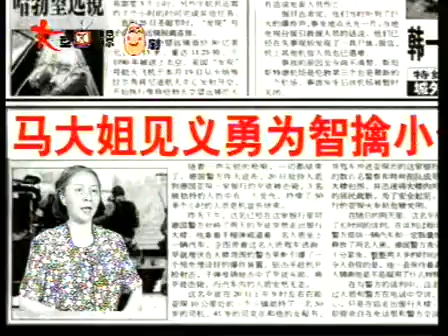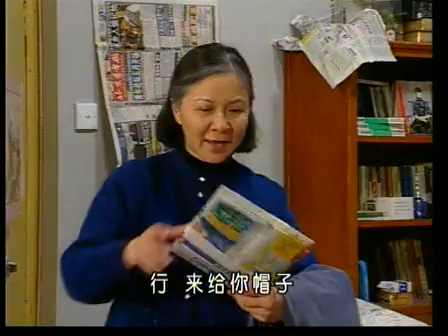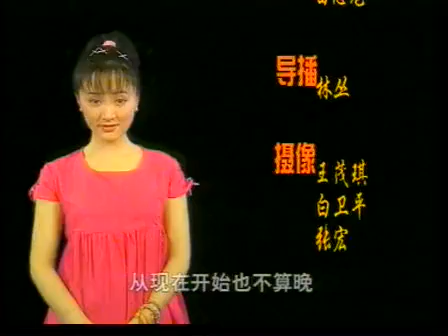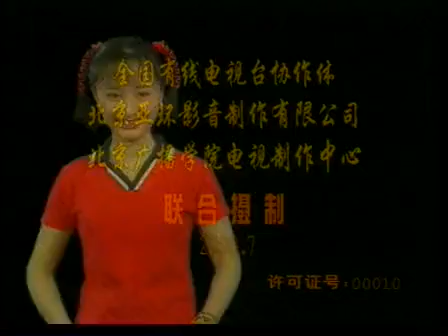《闲人马大姐》第121集《马大姐豁出去》